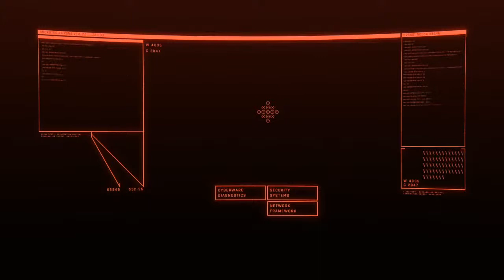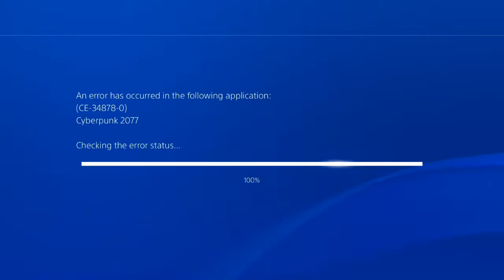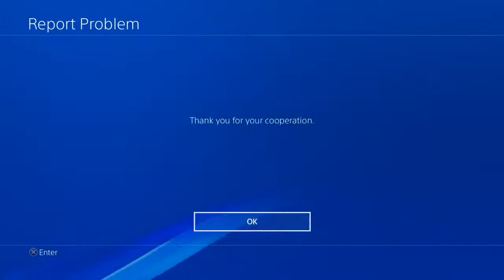Cyberpunk 2077 part 2 I The Laura Gaming PS4Pro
For any updates and times then I'm going live check out my twitter

You can go to my Twitch channel and check out what I was playing while I wasn't here!